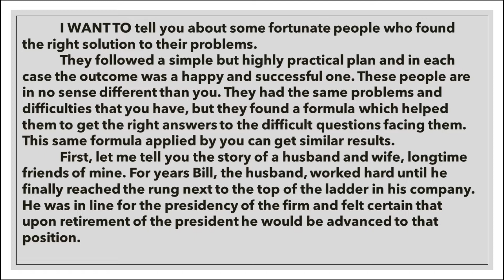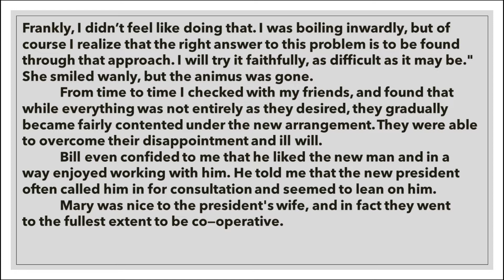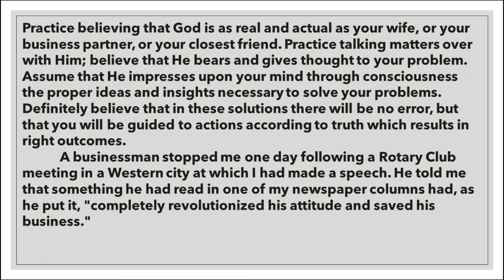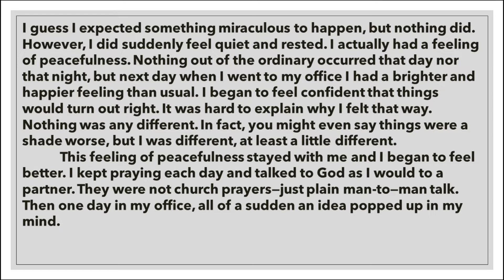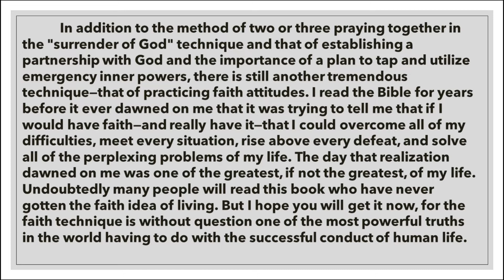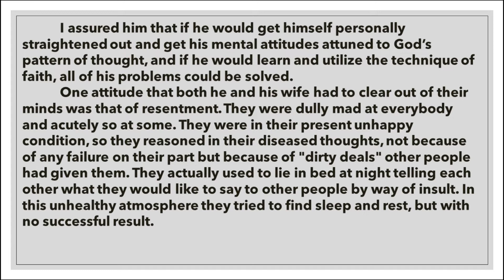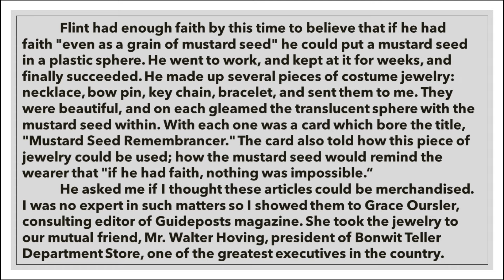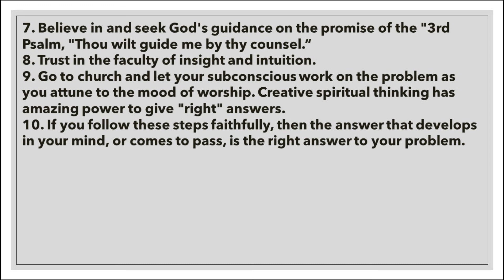The Power of Positive Thinking by Norman Vincent Peale | Chptr 10 | By Story Express-English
The Power of Positive Thinking by Norman Vincent Peale | Chptr 9 | By Story Express-English

Queries solved:
1) the power of positive thinking audiobook
2) norman vincent peale the power of positive thinking
3) power of positive thinking audiobook
4) the power of positive thinking
5) power of positive thinking
6) norman vincent peale
7) norman vincent peale audiobook
8) positive thinking
9) vincent peale
10) norman vincent peale audio books
11) the power positive living book

" A POSITIVE THINKER SEES THE INVISIBLE,
           FEELS THE INTANGIBLE,
                  AND ACHIEVES THE IMPOSSIBLE "
An international bestseller with over five million copies in print, The Power of Positive Thinking has helped men and women around the world to achieve fulfillment in their lives through Dr. Norman Vincent Peale’s powerful message of faith and inspiration.

You can check another audiobook -  Rich dad Poor dad in playlist

Poor Mans Wealth Story in English | Moral Stories in English For Kids | By Story Express English

Thirsty Crow Story in English Moral stories for Kids by Story Express Bedtime Stories for Children

The Elephant And The Ant - Story For Kids|| Bedtime Story And Fairy Tales For Kids by Story Express

Category
Entertainment